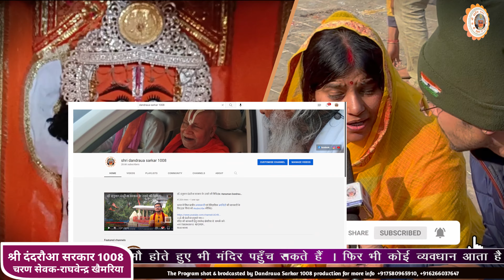दंदरौआ हनुमान जी की महिमा सुने इस भक्त के द्वारा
इस लिंक 🔗 पर क्लिक करके आप जुड़ सकते हैं, और
आप सभी का प्रेम आशीर्वाद मुझ पर बना रहे
और इस यूट्यूब के माध्यम से मैं आप सभी के मध्य प्राया मंदिरों के इतिहास उनके चमत्कार एवं पौराणिक कथाओं के साथ संतो के शुभाशीष प्राप्त करवाता रहूंगा ।।

।।ॐ श्री दंदरौआ हनुमते नमः।।
मंदिर पर पहुँचने के लिए नीचे लिंक पर क्लिक कर आप मैप के माध्यम से मंदिर पहुँच सकते हैं।
दंदरौआ सरकार की कृपा का लाभ प्राप्त करने के लिए आप घर में घी का दीपक जलाकर नित्य दंदरौआ सरकार के मंत्र का जाप करे,
इसके साथ आपको मरीज के ऊपर नारियल उसरा विधि कर सकते हैं,
उसारा विधि के लिए इस लिंक पर क्लिक कीजिए -
मंदिर के विकास कार्यों हेतु दान करने के लिए आप मंदिर के खाते मे दान कर सकते है,
 IFSC CODE:SBIN0030307
खाताधारक का नाम - ’श्री पवनसुत दंदरौआ सरकार लोक सार्वजनिक न्यास’
इस खाता संख्या मे आप अपना दान करके स्क्रीनशॉट भेजिए।
For more updates .Like my fb page 'dandraua sarkar 1008'.
and for the developement of our temple shri dandraua dham donate us on
Holder name- SHREE PAWAN SUT DANDRUA SARKAR LOK SARVJANIK NYAS
कैंसर जैसी बीमारियों का हो जाता है, भभूती से इलाज।
ग्‍वालियर के आसपास सटे गांव वाले जब कभी बीमार पड़ते है तो किसी नामी डॉक्‍टर या अस्‍पताल के पास जाने के अलावा ये लोग भगवान हनुमान डॉक्‍टर के पास जाते हैं, और उनका ये मंदिर ही इनके लिए अस्‍पताल से कम नहीं हैं। सिर्फ भभूति लगाने मात्र से ये लोग ठीक हो जाते हैं।

चाहे कितन‍ी बड़ी बीमारी ही क्‍यूं ना हो ? मान्यता है कि इस मंदिर के हनुमान स्वयं अपने एक भक्त का इलाज करने डॉक्टर बनकर पहुंचे थे। इस मंदिर से लाखों लोगों की आस्था जुड़ी हुई है। श्रद्धालुओं का मानना है कि, डॉ. हनुमान के पास सभी प्रकार के रोगों का कारगर इलाज है। आइए जानते है भगवान डॉक्‍टर हनुमान मंदिर के बारे में-

ग्वालियर मुख्यालय से करीब 70 किलोमीटर की दूरी पर और भिंड जिले में स्थित दंदरौआ सरकार पूरे देश में विख्यात हैं। यहां हनुमान जी को डॉहनुमान के नाम से जाना जाता है। यहां देश-विदेश के हजारों श्रद्धालु रोज भगवान के दर्शन के लिए आते हैं और डॉ. हनुमान उनके सभी असाध्य रोगों का सटीक इलाज करते हैं।
4- चमत्कार 4 साल की बच्ची को मिला लाभ सुने चमत्कार दंदरौआ धाम का पूजा ठाकुर जी ग्वालियर के द्वारा